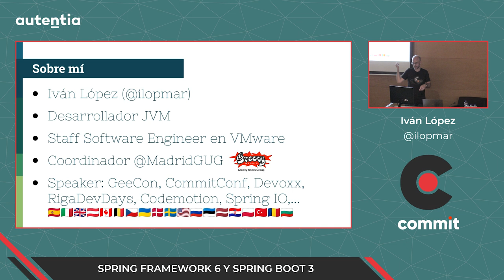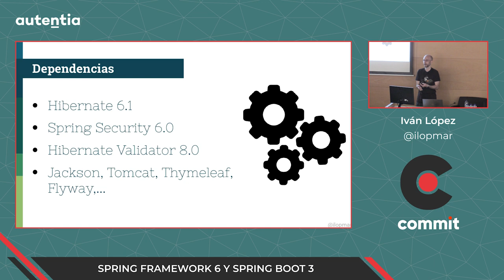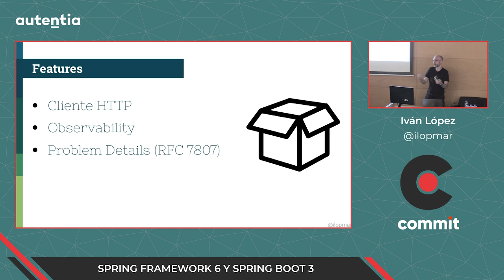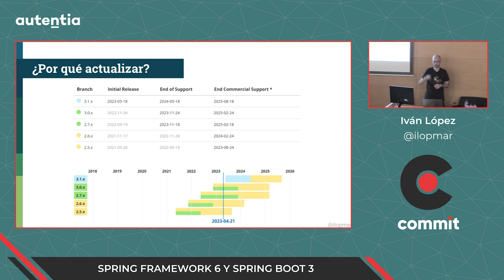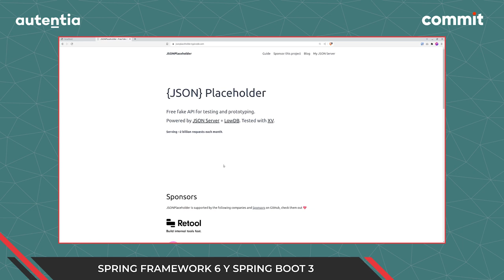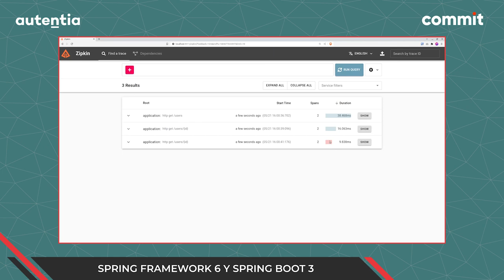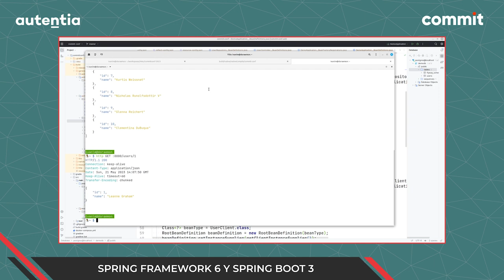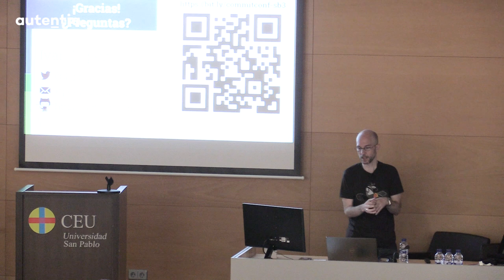Iván López - Spring Framework 6 y Spring Boot 3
Spring Framework 6 es la base de la nueva generación del ecosistema Spring con la mirada puesta en 2023 y más allá. Spring Framework 6 requiere Java 17 e introduce soporte de primer nivel de Ahead of Time (AoT) e imágenes nativas de GraalVM.

Por otro lado Spring Boot 3 es la nueva versión del framework que se aprovecha de todas las ventajas y novedades de Spring 6 para hacer más fácil y sencillo desarrollar nuestras aplicaciones Java.

En esta charla veremos las principales novedades tanto de Spring Framework 6 como Spring Boot 3 como el nuevo cliente HTTP pero nos centraremos sobre todo en el uso de AOT y GraalVM. ¡Además tendremos la posibilidad de verlo en acción!

Edit